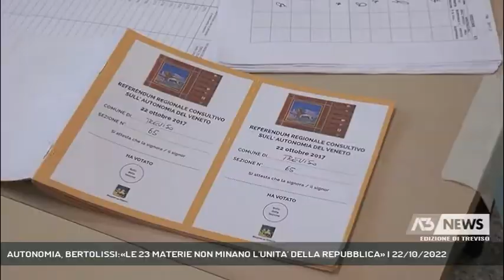AUTONOMIA, BERTOLISSI:«LE 23 MATERIE NON MINANO L'UNITA' DELLA REPUBBLICA» | 22/10/2022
A3 NEWS Treviso 22/10/2022 - VENEZIA - Sulla questione delle 23 materie richieste dal Veneto e sulle polemiche che ciò ha innescato abbiamo sentito il costituzionalista Mario Bertolissi.  || 5 anni dal referendum per l'autonomia del Veneto e la riforma inattuata infiamma il dibattito politico tra favorevole e detrattori. Riesplosa, nelle ultime settimane- anche all'interno della stessa Lega con una feroce polemica- la questione delle 23 materie richieste dal Veneto. Il costituzionalista Mario Bertolissi spiega come il progetto veneto non mini l'unità della Repubblica. - Intervistati MARIO BERTOLISSI (COSTITUZIONALISTA) (Servizio di Marta Marangon) - Segui Antenna Tre anche sul digitale terrestre! Visita il sito